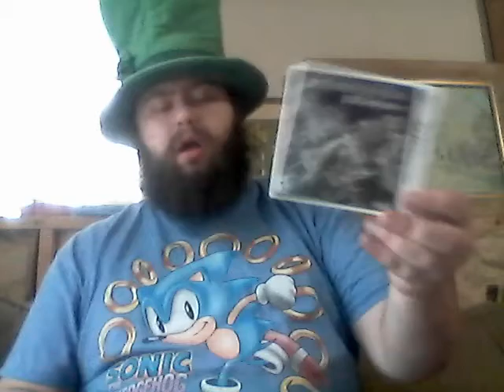Fire Emblem Warriors is too Hard and its Sus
its a dumb improvement on the games i like Fire Emblem but not Warriors